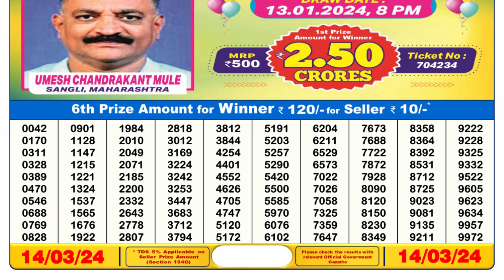🔴Dear Lottery Sambad Live 6pm today 14.03.24 Nagaland State Lottery Result